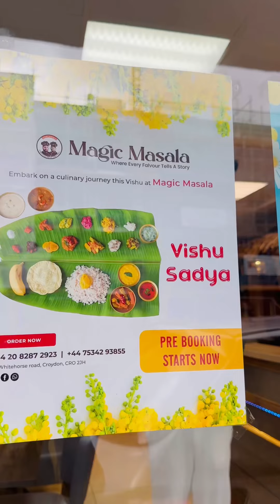Easterinnu entha paripadiii guys🐣 @magic_masalauk ✌️food